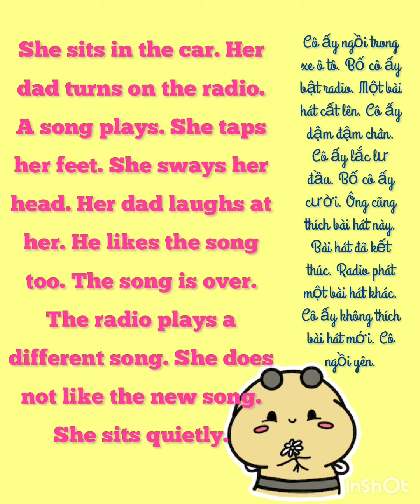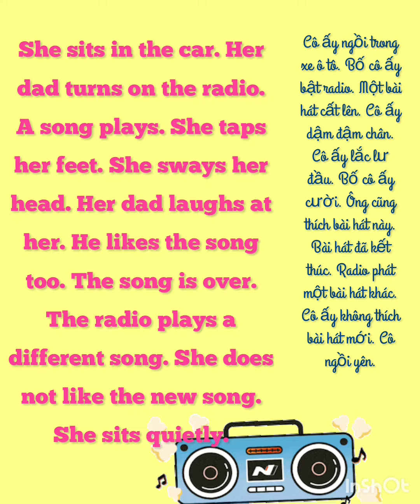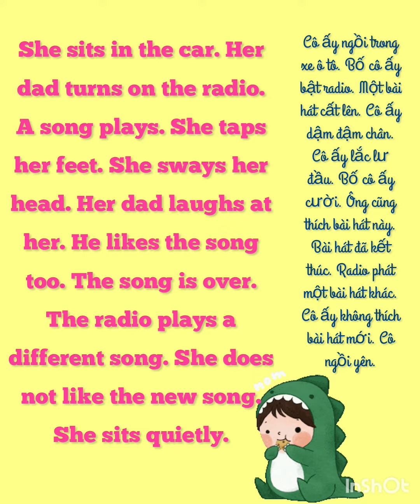Luyện nghe 7